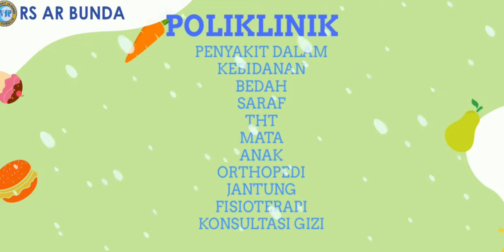Video Competition {Karyawan} - Pelayanan Rumah Sakit AR Bunda Prabumulih by Ozageo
Video Competition Rumah Sakit AR Bunda Prabumulih. Berikut nominasi Video Terpilih untuk memperebutkan Juara Favorit.

Informasi Pendaftaran Poliklinik bebas tanpa antri ( 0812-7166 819)